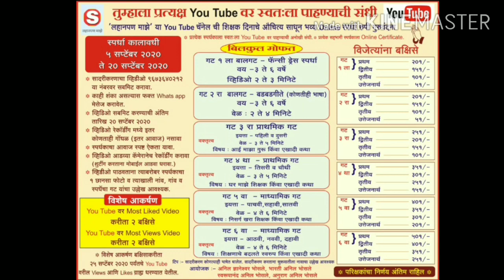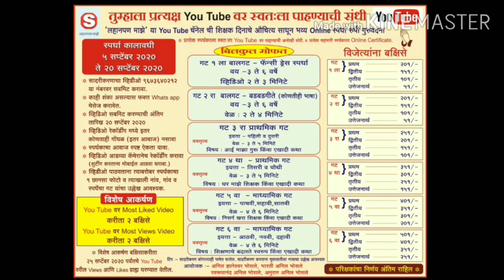लहानपण माझे ll mazelahanpan ll कथामाला ll स्पर्धक : YOGIRAJ B.MASUTI ll स्पर्धक क्र.007 ll गट 4 था